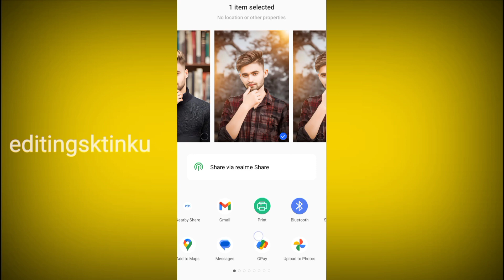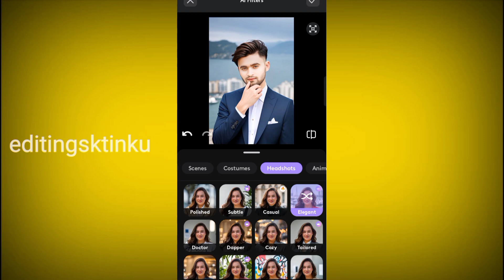Haw to Change Dress And Clothe Color, cloth colour change photo editing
haw to Change Dress And
Clothe Color
photo editing dress colour change
malayalam
cloth colour change photo editing
shirt colour change editing
how to change shirt color in picsart
tamil
how to change dress colour in picsart
shirt colour change editing tamil
photo dress colour change website
photo shirt colour change

photo shirt colour change website
telugu
shirt colour change editing telugu

photo me kaide kaise badle
photo me kapde badalne wala apps
how to change clothes in photo android
mobile se photo ke kapde kaise badle change kare
photo me kapde badalne ka tareeka
photo se kapde kaise utare
how to remove clothes in photo
photo banane wala apps
photo editing
photo
man clothes

photo editing
how to change shirt colour in picsart
picsart shirt colour change
picsart me shirt ka colour kaise change karen
snapseed photo editing
shirt ka colour kaise change kare
snapseed editing
picsart
face smooth
how to change colour of shirt in picsart
viral
shorts
how to change shirt colour
picsart photo editing
short
picsart colour change editing
change color in photoshop
how to change shirt color
picsart t shirt colour change in hindi
picsart shirt colour change hindi
how to change t-shirt color in photoshop
how to change clothes color in picsart
lightroom editing
crush of editing
change shirt colour
how to change colors in photoshop
photo
picsart shirt color change
change clothes color in photoshop
change colors in photoshop
photoshop tutorial
photoshop
change the color of a shirt in photoshop
snapseed photo editing kese krteh
snapseed photo editing kasa karta ha
pravas editing zone
photo ka background kaise change kare
picsart se kapde ka colour kaise change karen
editing
background change
face ko white kaise kare
how to change cloth color in picsart
kisi bhi photo mein dress ka color kaise change karen
kisi bhi dress ka color kaise change karen
autodesk kapdo ka color kaise change kare
youtube shorts
shorts compilation
picsart me dress ka colour kaise change karen
best shorts
autodesk sketchbook sa image editing kasa kara
ps edit 1m
ps edit 1m
how to edit sunglasses
autodesk change sunglassces
chasama colour kaise kare
chasama ka colour change
chasama ka colour change kaisey kare
picsart se chasama ka colour change kaisey kare
sunglasses colour change
sunglasses colour change photoshop tutorial
how to change glass colour photoshop
how to change sunglassceses colour
how to change sunglassces colour in picsart
sunglasses colour change kaisey kare
how to change sunglassces colour
ganpati special status
ganpati bappa morya
cg status ganpati
whatsapp status cg
cg noob editing
song e
lightroom presets
background change kaise kare
face white
photo editing kaise kare
face smooth kaise kare editing
apne face par chamak kaise dale
face aur kapde par chamak kaise dale
face pe chamak kaise dale new editing
kapdo par chamak kaise dale editing
face and capde par chamak kaise dale